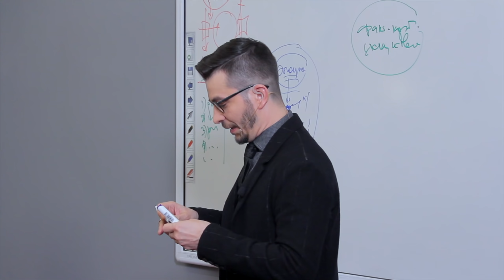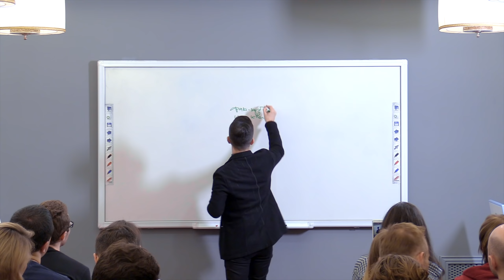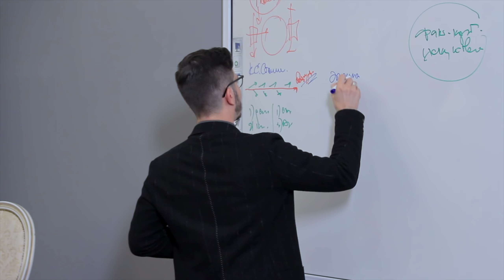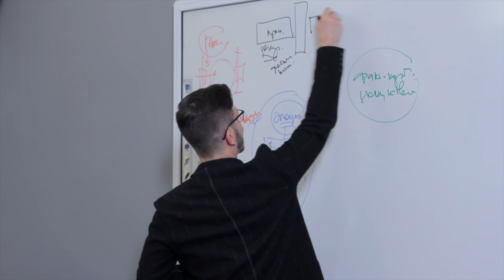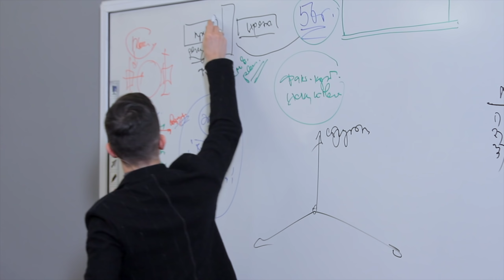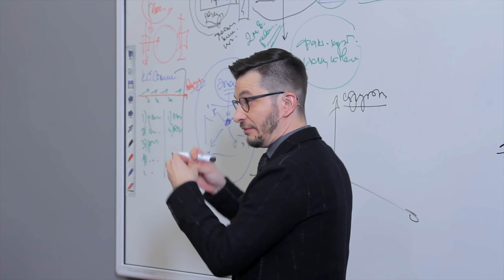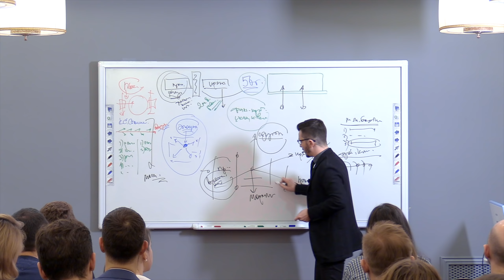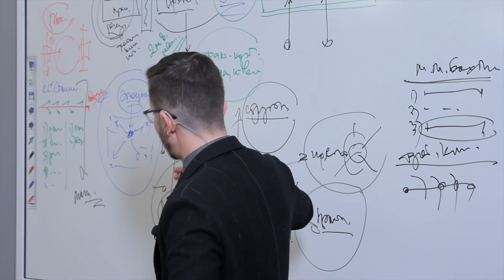Как понять искусство? Факт-карта.